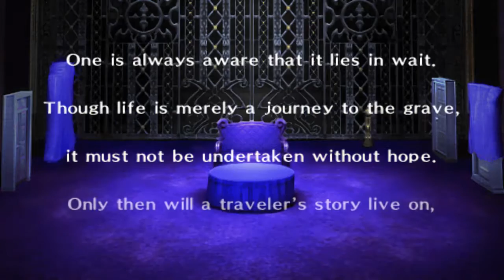To Było Sprawiedliwe... | Persona 3 Portable [HARD] #7